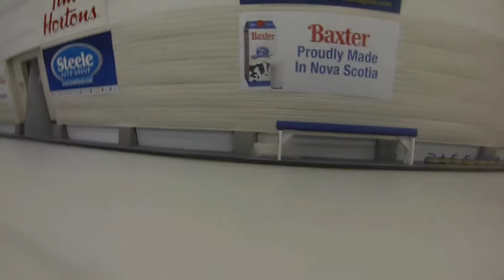2014 Curling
Dartmouth Curling Club